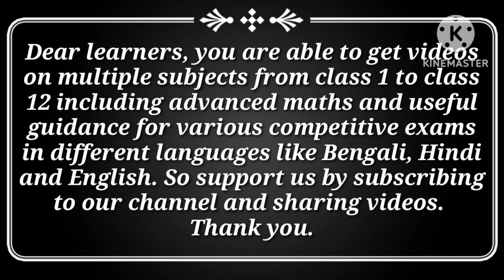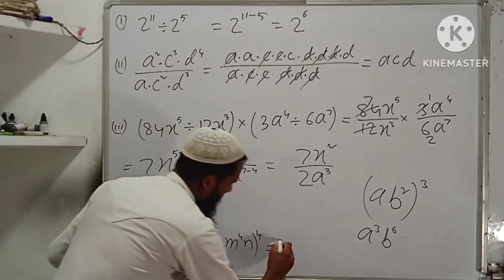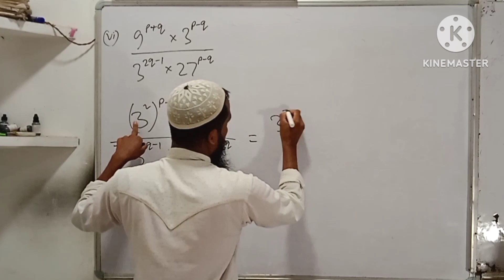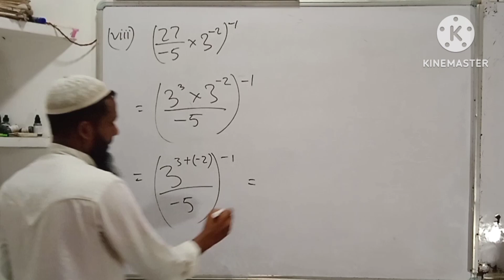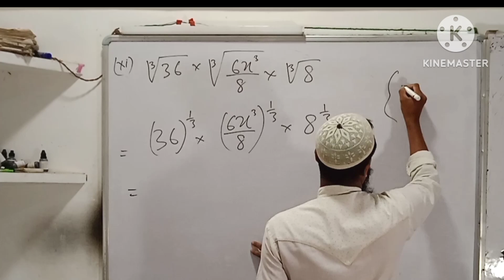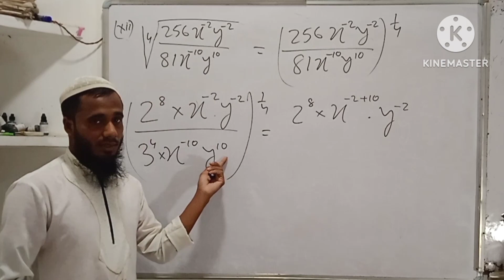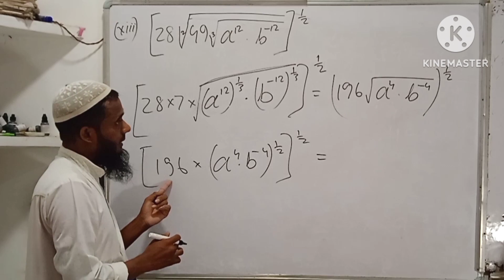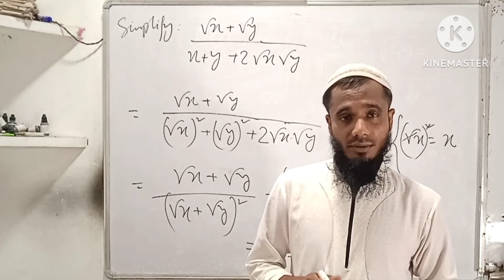Class 8 Advanced Maths Chapter 2 Examples | Indices and Logarithm | Example